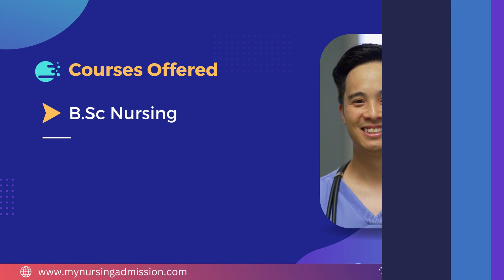Varma College of Nursing - Chittoor | Nursing Colleges in Andhra Pradesh | mynursingadmission.com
Varma College of Nursing was established in the year 2008. The College offers 4 year BSc Nursing course having an intake of 40 seats. Comprehensive and holistic component of the Nursing care is based on nursing theories on Nursing Practices. Nursing deals with preventive, promotive and curative services to the people across their lifespan in a wide variety of health care settings. The College has well infrastructure including furnished Classrooms, Internet facility, Computer Lab, Library with wide Collection of books, Journals, etc. Placement assistance are provided for the Students. Many of the Students working in India and abroad both in public and private Sectors. The College molds the Students as flying colors in their profession.